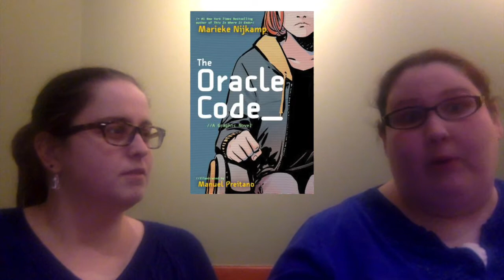The Oracle Code by Marieke Nijkamp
Bickering Book Reviews book review of "The Oracle Code" by Marieke Nijkamp.

We received eARCs of this book from the publisher through NetGalley in exchange for an honest review.